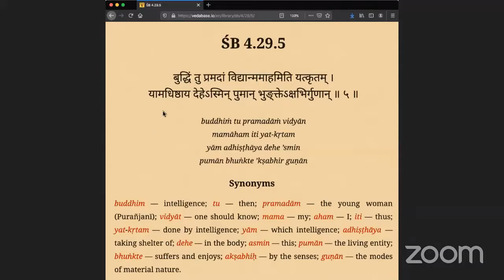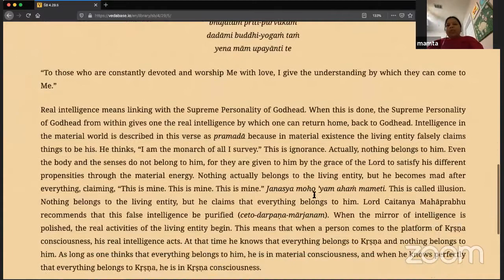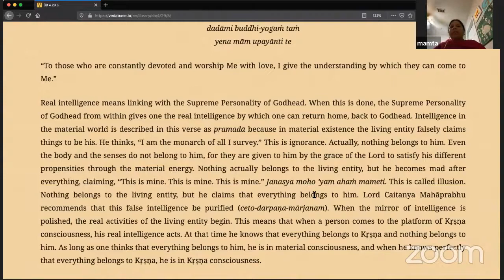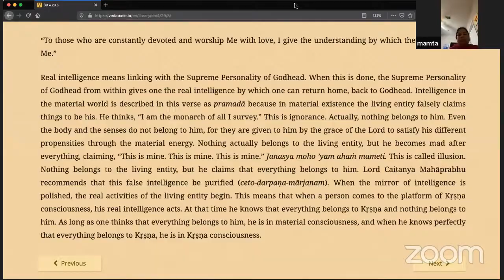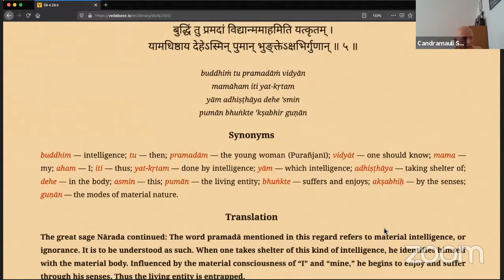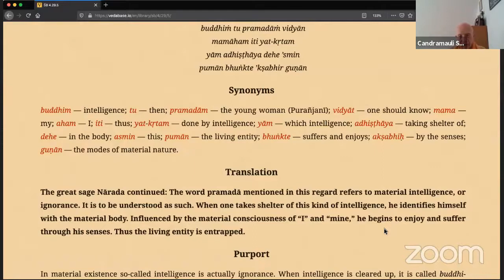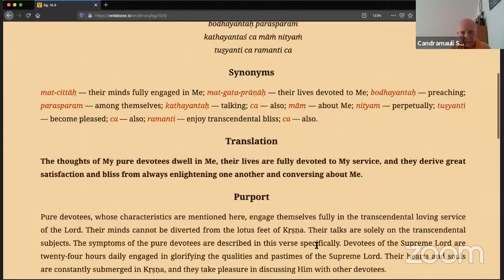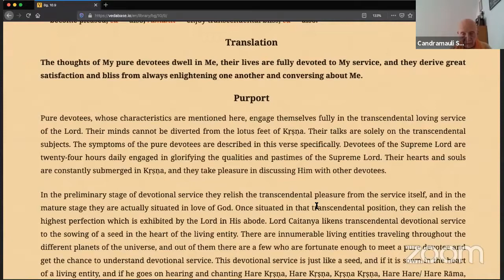HH Candramauli Swami - 2020.09.18 - SB 4.29.5